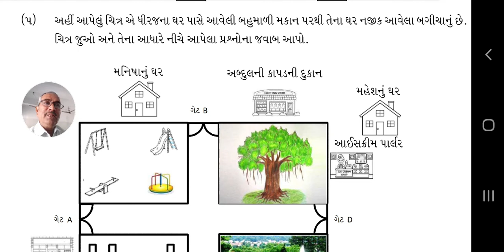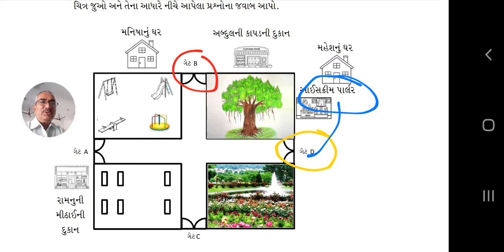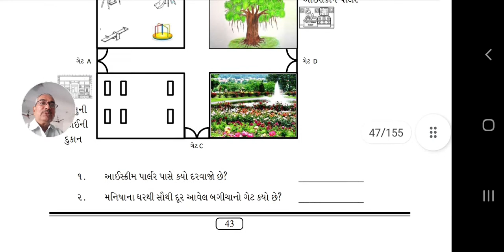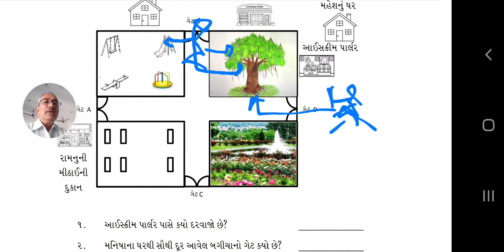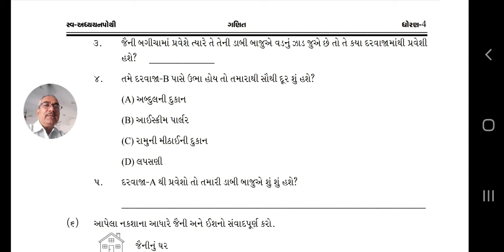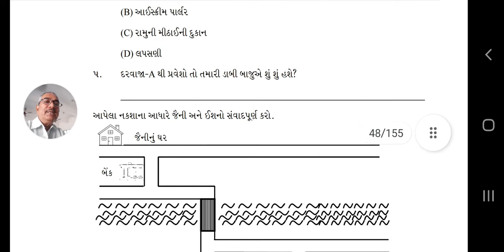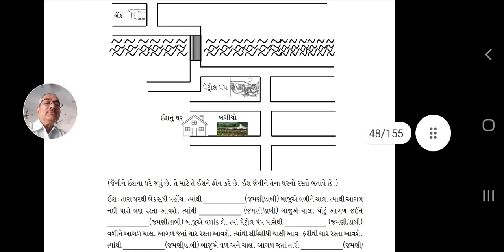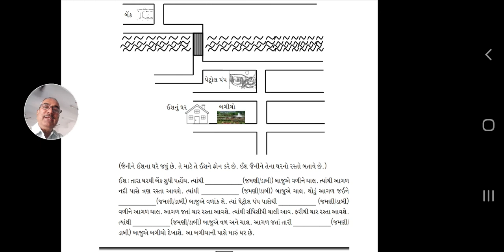std 4 maths ch 5 maps